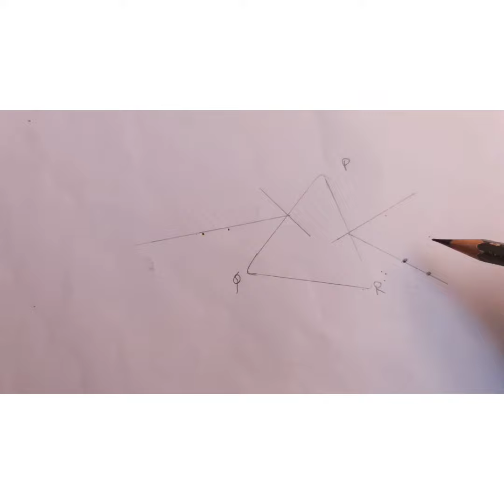31 October 2022